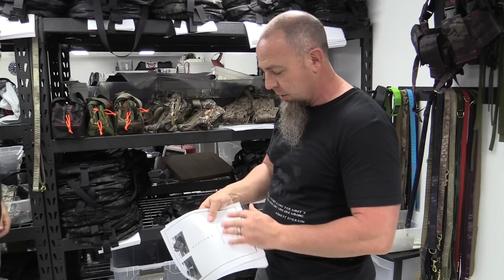OD AK/M4 Micro Rigs Buy Now